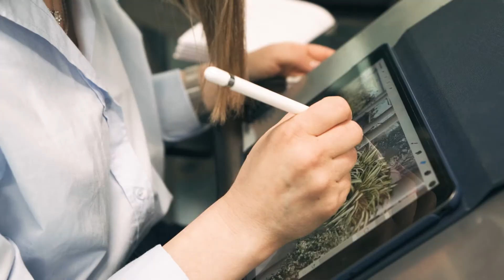Archiverde, gli stilisti dei giardini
"Archiverde fonda le proprie radici nel dopoguerra con mio nonno Carlo che inizia a muovere i primi passi nel settore dei fiori e delle piante. La seconda, generazione, quella di mio papà, avvicina la clientela nazionale. Io rappresento la terza generazione e mi impegno per mantenere viva la tradizione aziendale che ha ormai 70 anni": queste le parole di Alessandro Ferrario, proprietario dell'azienda.